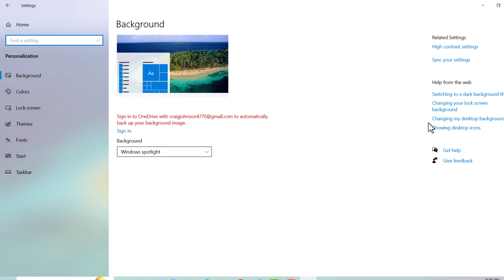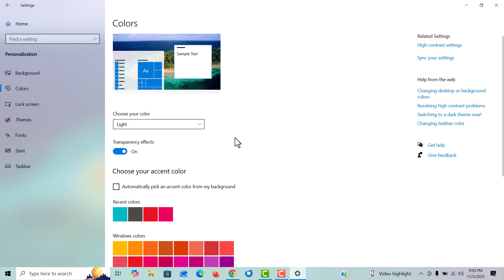How to Enable or Disable Dark Mode in Windows 10 | Step-by-Step Guide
In this quick and easy tutorial, you’ll learn how to enable or disable Dark Mode in Windows 10 using simple steps. Dark Mode gives your computer a sleek, modern look and helps reduce eye strain — especially in low-light environments.

Simple Steps
1. In the left side of the taskbar, right-click on the "Start Icon" and click on "Settings".
2. In the dialog box that opens, click on the "Personalization" button.
3. In the left side pane, click on "Colors".
4. In the center pane, click the dropdown under "Choose Your Color" and select either "Light" or "Dark".

Chapters
0:00 How To Turn On Or Off Dark Theme In Windows 10
0:25 Right-Click On The Start Icon And Choose Settings
0:40 Click On Personalization
0:52 In The Left Pane Click On Colors
1:02 Click The Dropdown Under Choose Your Color And Select Dark
1:21 Click The Dropdown Under Choose Your Color And Select Light